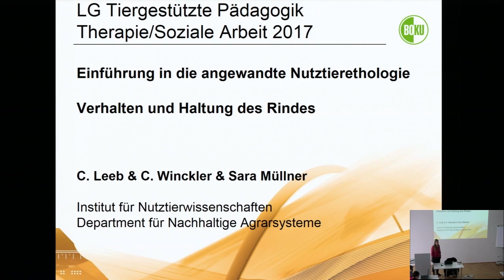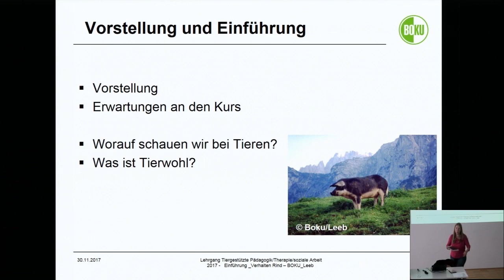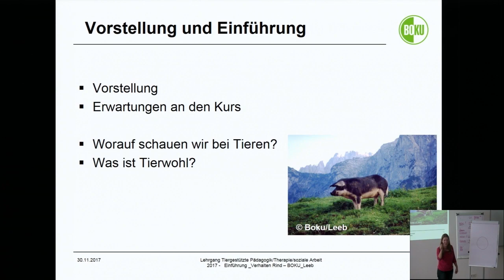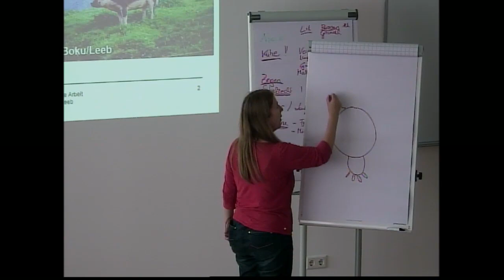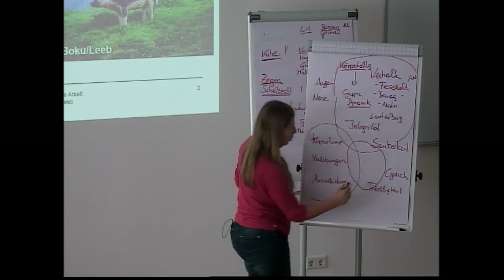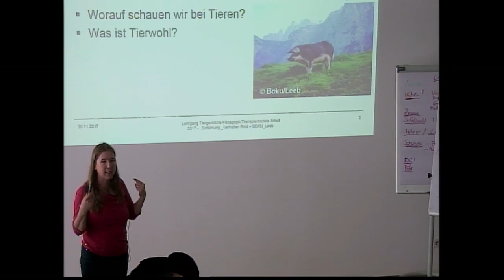Tiergestützte Intervention am Bauernhof | Christine Leeb | 30.11.2017 | Teil 1 Einführung